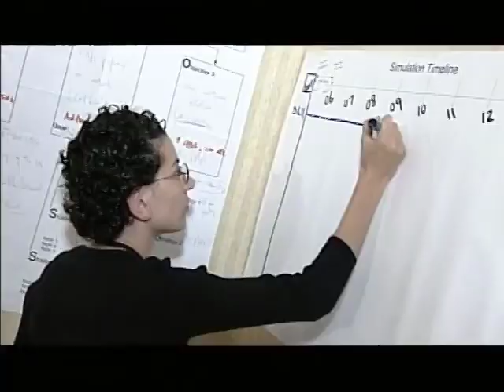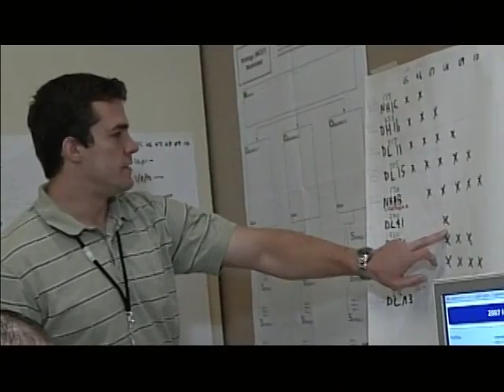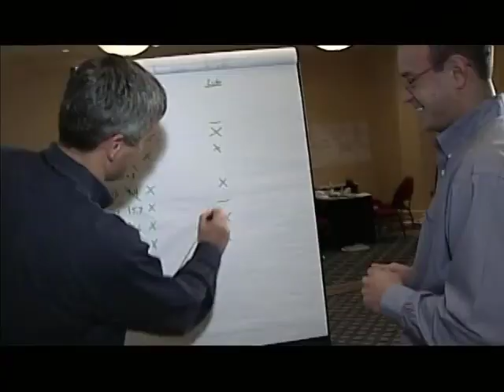Client Testimonial Video - BizFighter Business Simulation